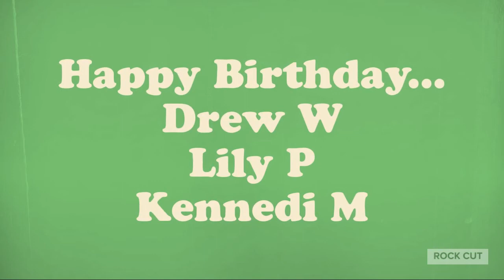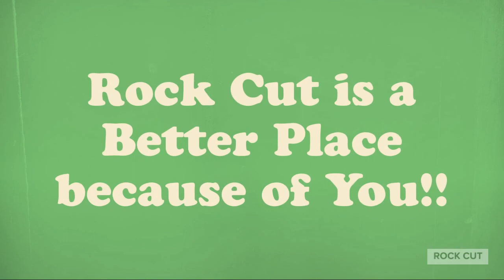Good Morning Rock Cut Monday 12 14